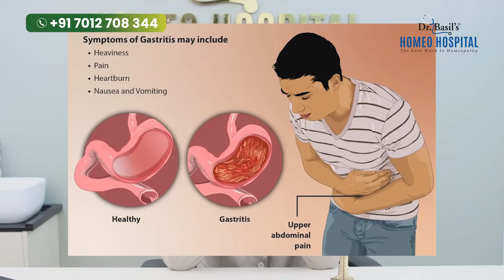ഭക്ഷണം കഴിച്ച ഉടനെ ഇത് കഴിച്ചാൽ മതി വയറ്റിൽ നിന്ന് വെള്ളം പോലെ അങ്ങ് പോകും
Dr Tinu S
BHMS
Senior consultant
Dr Basils Homeo Hospital
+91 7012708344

Pandikkad
Malappuram Dt.
Kerala State
India PIN Code: 676521

നിങ്ങളുടെ സംശയങ്ങൾ ഞങ്ങളോട് കമൻറ് ബോക്സിൽ ചോദിക്കുക. തീർച്ചയായും നിങ്ങൾക്കുള്ള മറുപടി തരുന്നതായിരിക്കും.

Skype : basilyousuf_1

We chat ID :
DrBasilYousuf

dhahanam,
dhahanaprashanam,
dhahanaprashnammaaran,
dhahanaprashanam ,
acidity ,
acidityprashanammaatam,
acidity,
healthy ,
healthydiet ,
healthylifestyle ,
healthyfood,
healthtips,
healthtipsformen ,
healthtalks ,
healthtipsmalyalam ,